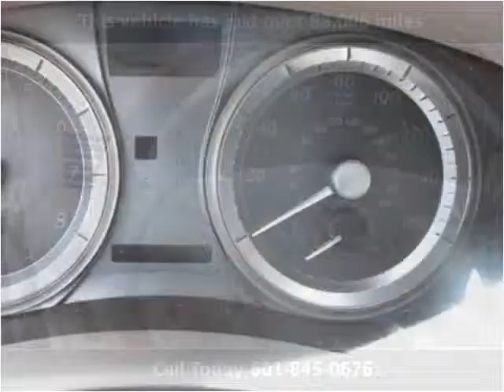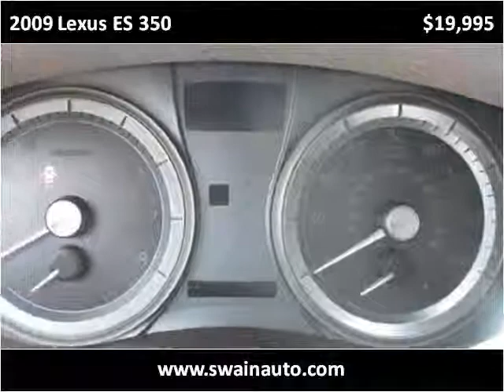2009 Lexus ES 350 Used Cars jackson ms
This 2009 Lexus ES 350 is available from Swain Automotive.